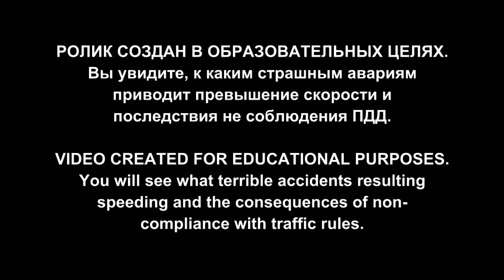Подборка ДТП №263. Car Crash Compilation #263 18+